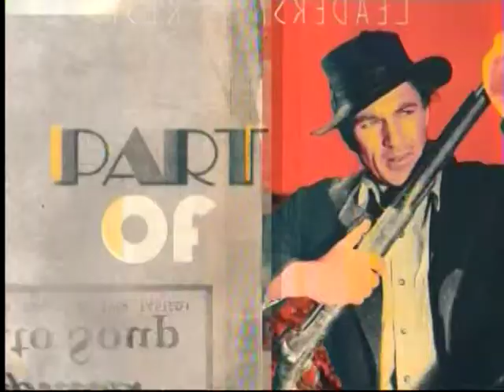TCM Ghost Stories Week 3 2of4 The Old Dark House (Intro)